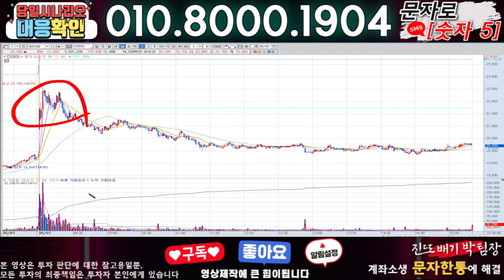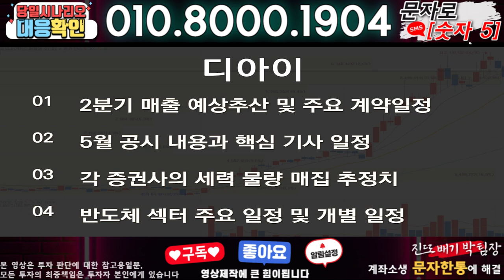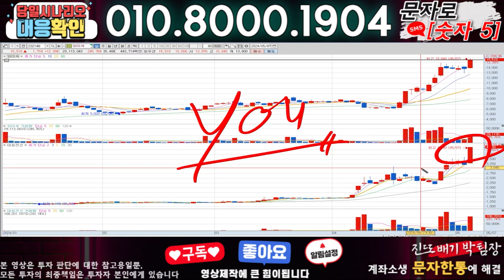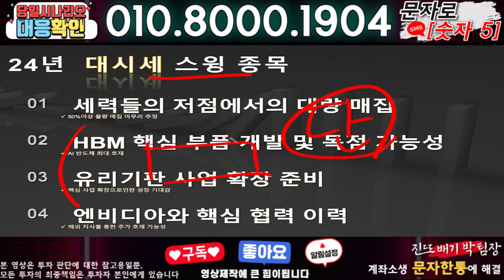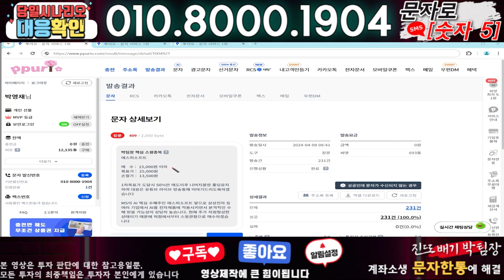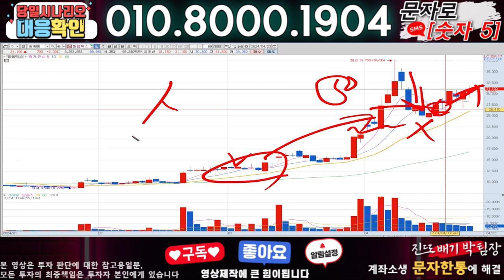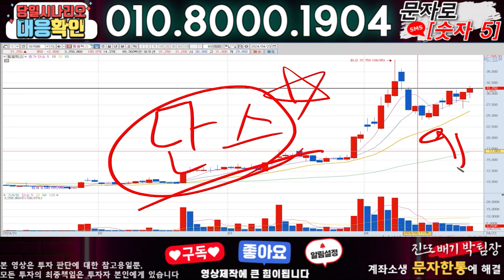디아이 ) 3분전 기습속보-공식입장발표!! 무슨일인가?